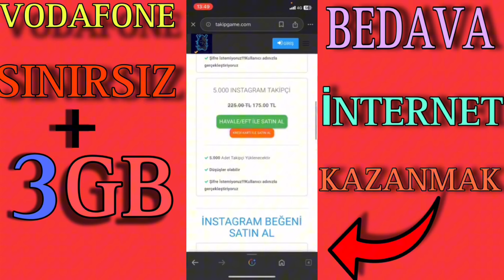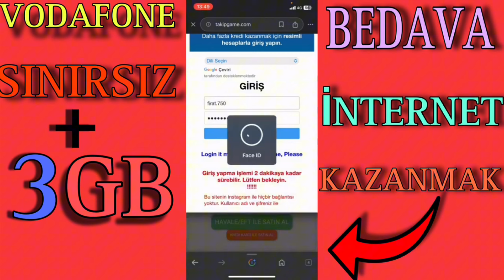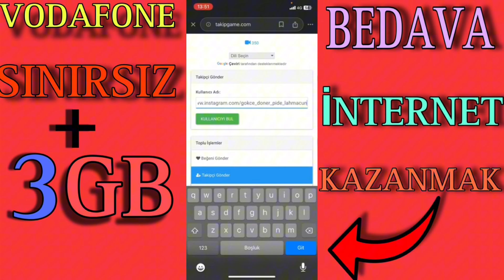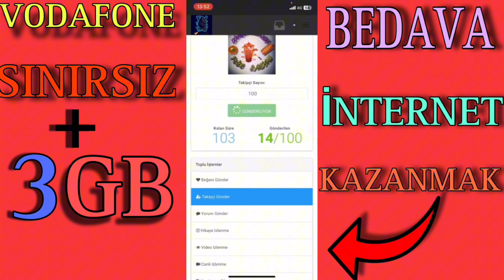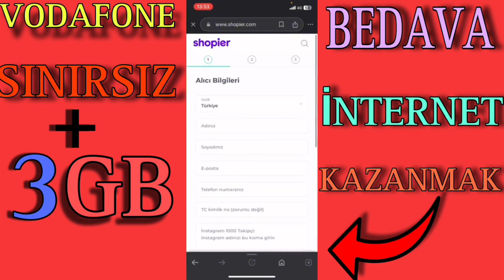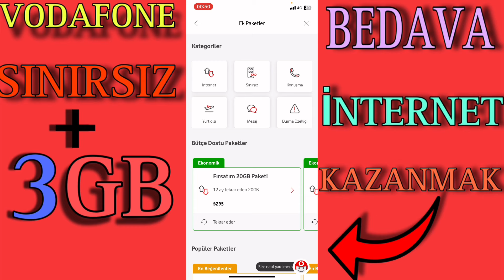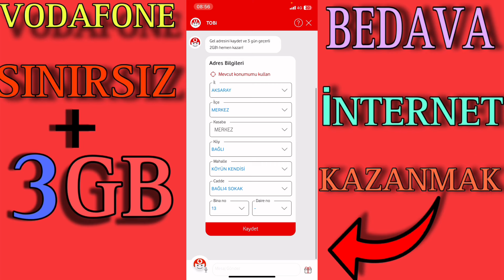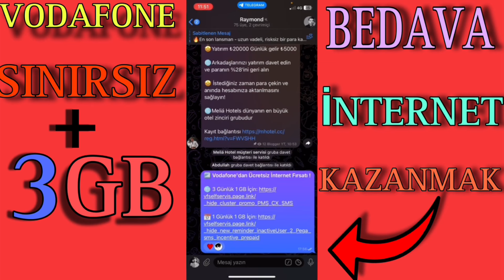Vodafone Bedava İnternet Kazanmak 3 Kampanya Tek Video ✅